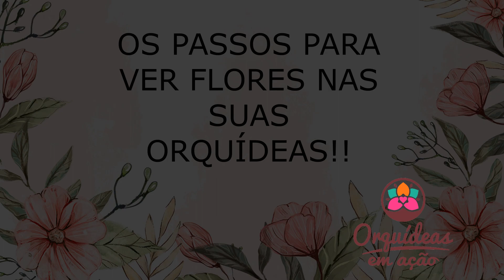O QUE SUA ORQUÍDEA PRECISA PARA FLORESCER??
Vamos falar sobre uma das maiores dificuldades do cultivo de orquídeas pra quem está começando, a floração das orquídeas. Um papo longo e esclarecedor sobre o que é preciso pra sua orquídea florescer.
Seria os adubos o responsável pela floração das orquídeas? Seria a umidade relativa? O frio ? O calor? O sol? Ou todos eles? A resposta de muitas destas dúvidas está aqui neste vídeo, assista e confira!!

Grande abraço!